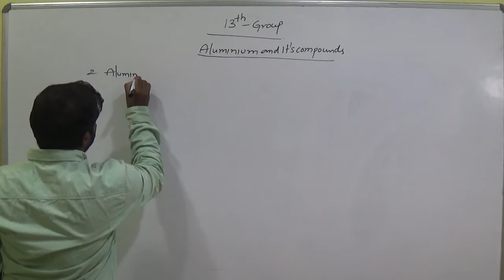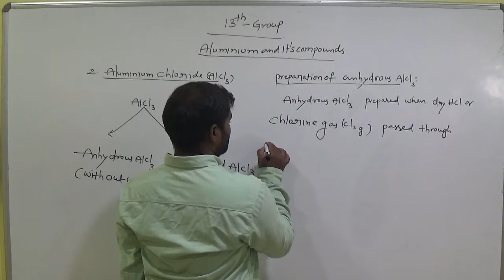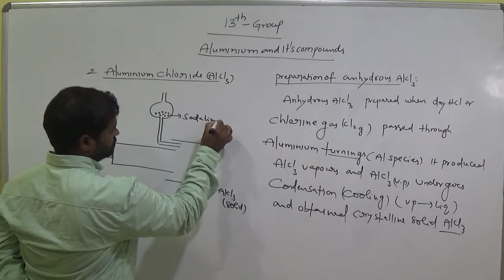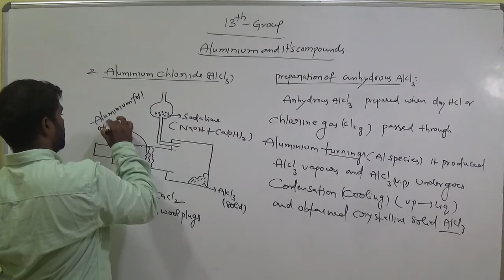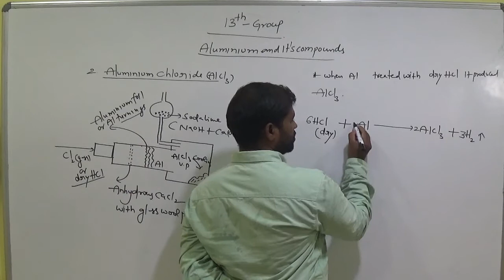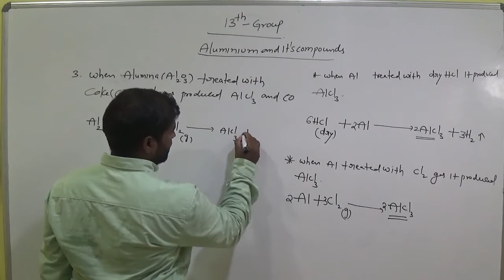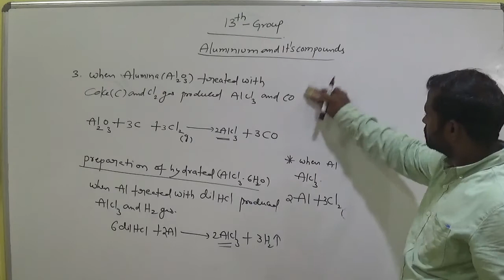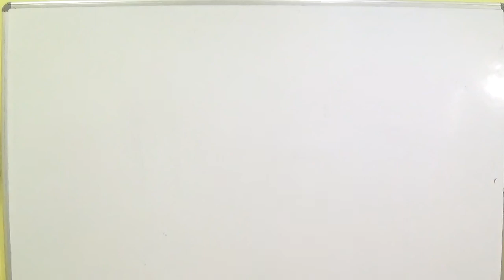Day-9 10 IIT AlCl3 MAH00419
MAH00419 Day-9 10 IIT AlCl3